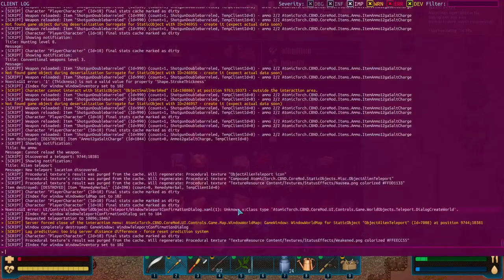Cryofall - Solo gameplay, can I win it all? Commentary, maybe, with no pressure on the progress (1)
Fellow Soldiers,

We will test now how good is the newest update and what is really new about it!
I hope it will provide you as much fun as I will have :-)